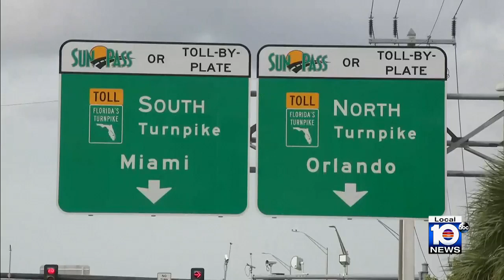DeSantis passes new toll relief bill which is expected to save commuters 50% on tolls every month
DeSantis signed a new bill on toll relief which will provide Floridians 50% savings on their tolls if they use SunPass or E-ZPass.